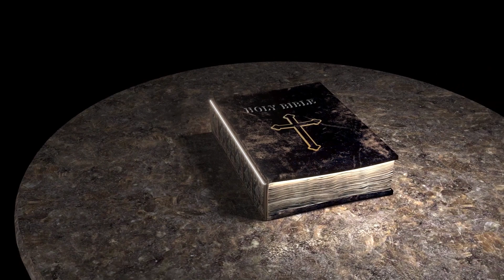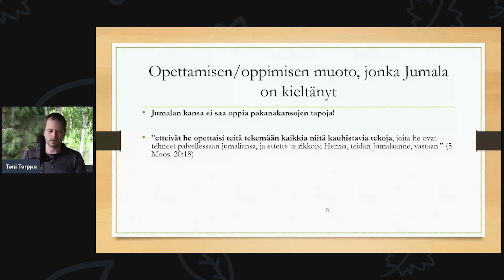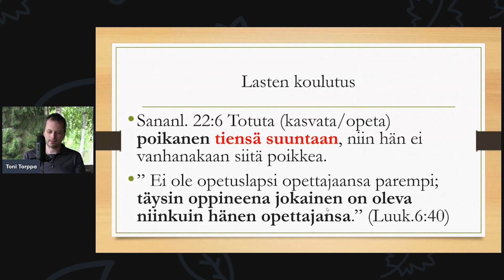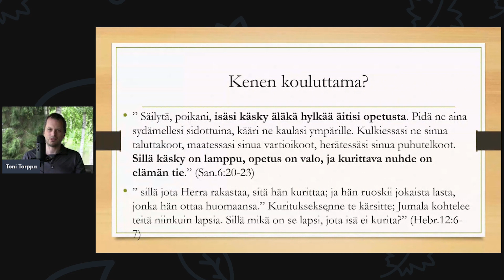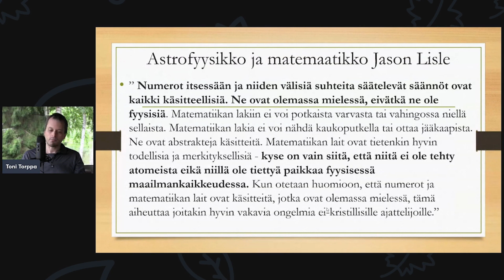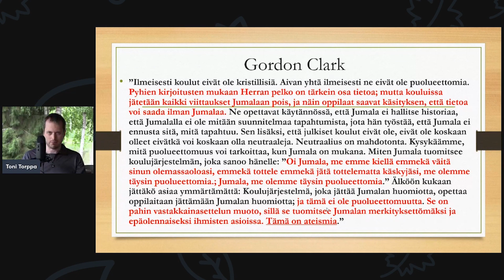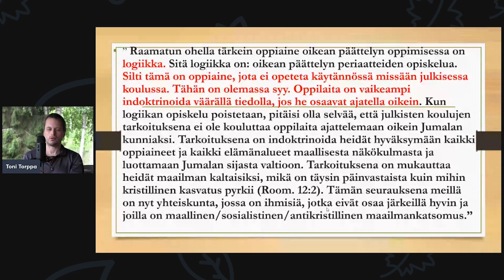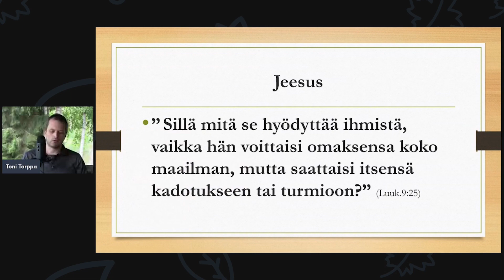Kuinka kristityn tulisi ajatella koulutuksesta?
Mitä Raamattu opettaa koulutuksesta ja kasvatuksesta? Entä kenen vastuulla on lasten koulutus? Onko julkinen koululaitos (valtion koulu) neutraali? Kuinka kristityn tulisi ajatella koulutuksesta?